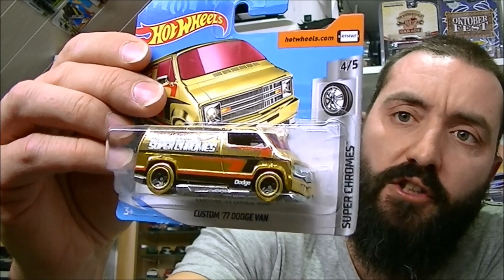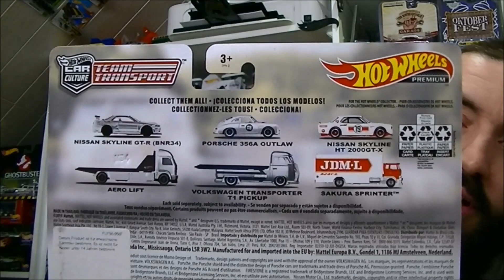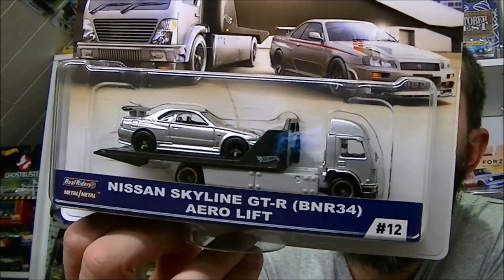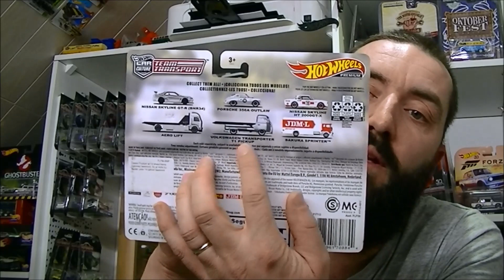Derniers achats Octobre Novembre partie 03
Présentation des derniers achats .

Bon visionnage ;)